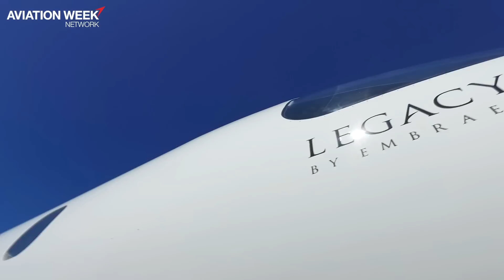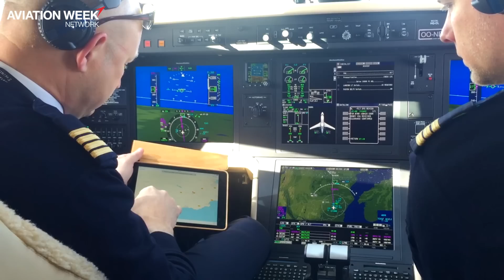Embraer Legacy 450 Wins At Europe's Toughest Airport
Aviation Week was invited on a 90-min. demonstration flight on the Legacy 450 operated by Air Service Liege from Brussels to Saint-Tropez La Mole. With two pilots and seven passengers – the maximum payload for landing there – Capt. Cedric Gurdand prepared the cabin for auto-brake high, in order to demonstrate the full performance of the aircraft. He would normally land at auto brake medium for a more comfortable passenger experience.

With a landing speed of 105 kt. and landing weight of 26,081 lb., the aircraft stopped in 1,312 ft. after the nose gear touched the ground 656 ft. after the threshold. The Legacy 450 can use the full length of the runway on departure, but Gurdand used just 2,296 ft. before we were airborne at a takeoff speed of 107 kt.